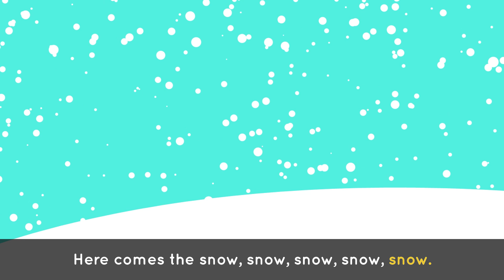WEATHER SONG ☔🌞🎵 HELLO THERE SUN SUN SUN | Lingokids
What's the weather like? In the LingoWorld it's always... FUNNY! With our WEATHER SONG for kids your little ones will learn about the weather in English while singing and dancing... THE FUN WAY!

Time to sing and dance together Lingokids!

🎼  Lingokids Weather Song Lyrics:

Hello there sun sun sun sun sun!
We’re gonna have fun fun fun fun fun!

Ooh ooh ooh! [4x]

Here comes the rain rain rain rain rain!
It’s rainy all day day day day day!
We’re gonna play play play play play!

Here comes the snow snow snow snow snow!
It’s snowy all day day day day day!

Oh no!

It’s a storm storm storm storm storm!
Run run away away away away away!
Oh no it’s a storm storm storm storm storm!
We’ll come another day another day!

This is how we play we always play!
This is how we play we always play!… let´s play!

Which part of the video is your favorite?
00:00 Lingokids weather song!
00:16 Hello there sun!
00:48 Here comes the rain!
01:03 Here comes the snow!
01:32 Oh no! It's the storm!
01:57 Sunny snowy or windy...
02:03 This is how we play! LET'S PLAY!